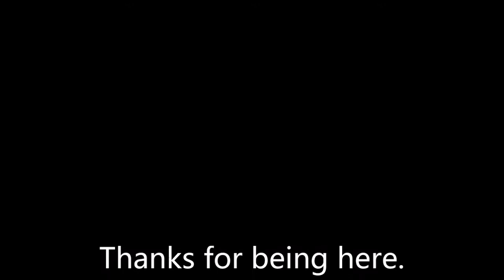Tekken T | Tekken 7 - Episode 06: Tiger Bowl!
Welcome to the Iron Fist Tournament. Get ready for many battles!